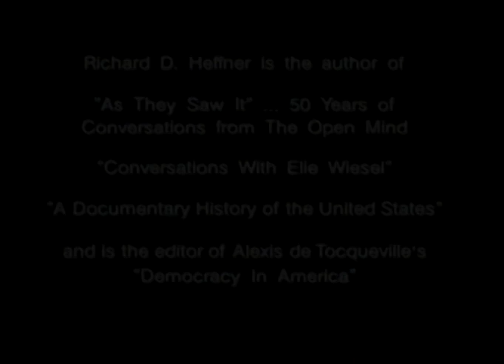The "Dumbing Down" of America - Susan Jacoby | The Open Mind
Guest: Susan Jacoby, author, “The Age of American Unreason”
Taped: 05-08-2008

OM08 014